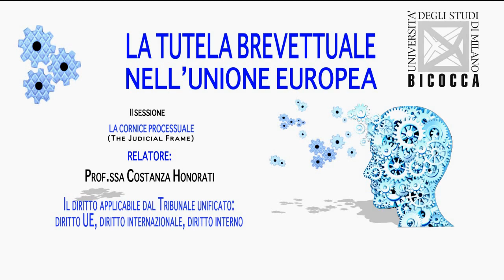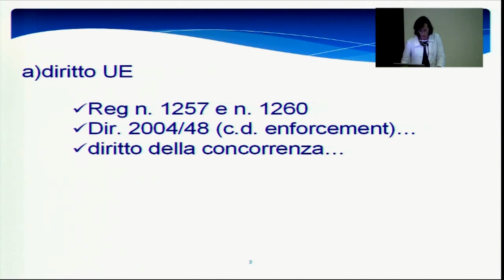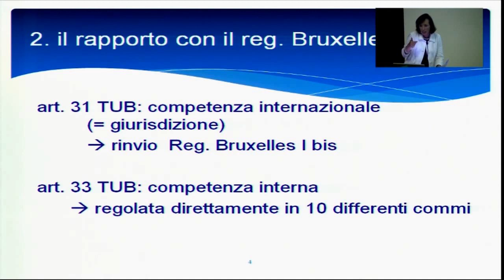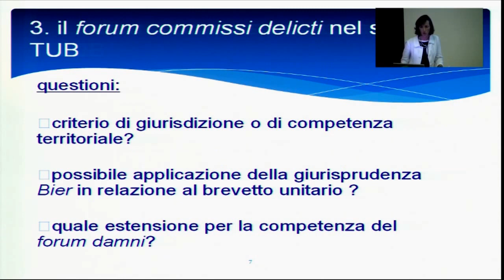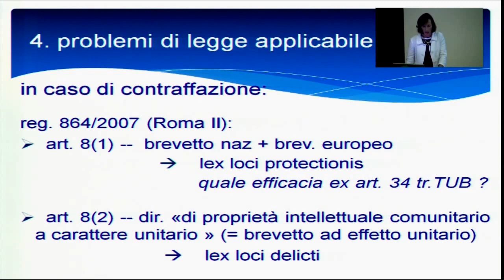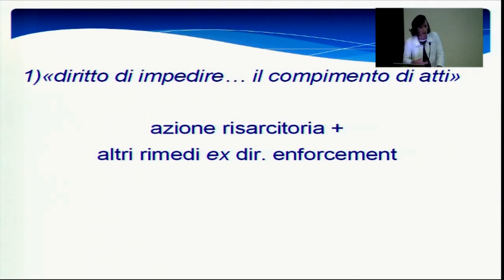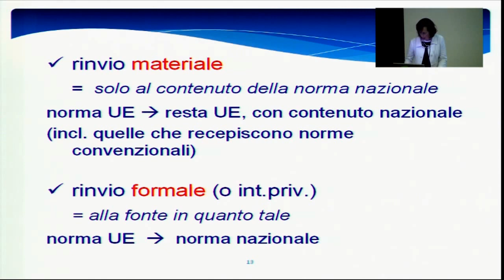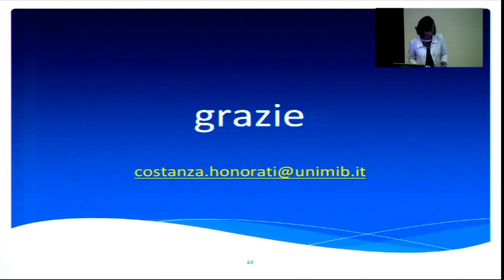10 - Costanza Honorati - LA TUTELA BREVETTUALE NELL'UNIONE EUROPEA - CONVEGNO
IL DIRITTO APPLICABILE DAL TRIBUNALE UNIFICATO: DIRITTO UE, DIRITTO INTERNAZIONALE, DIRITTO INTERNO Prof.ssa Costanza Honorati -- Università di Milano-Bicocca